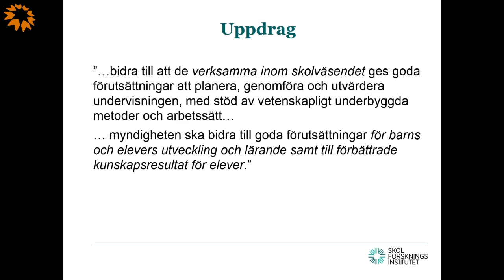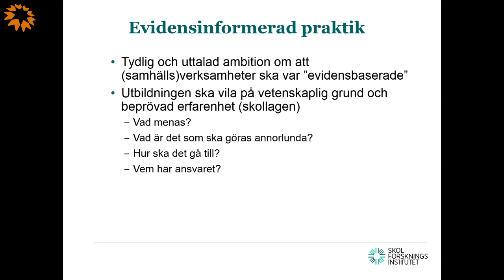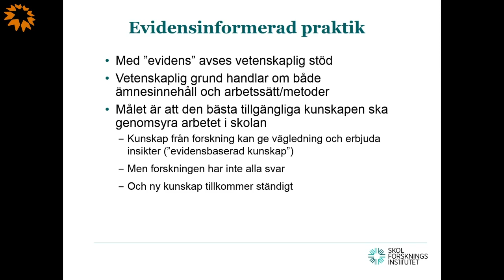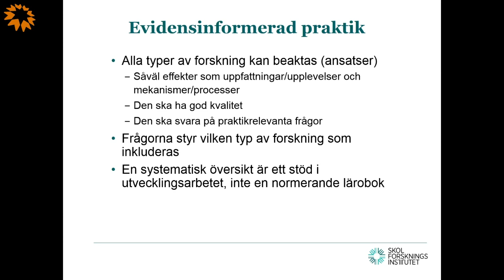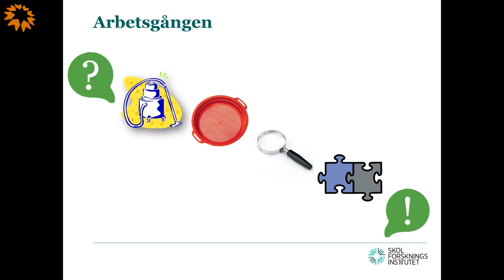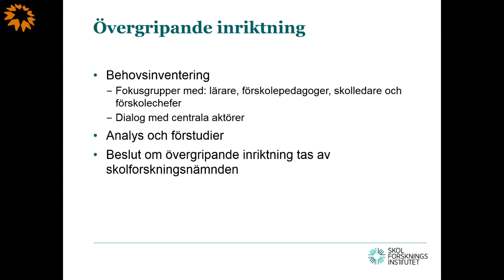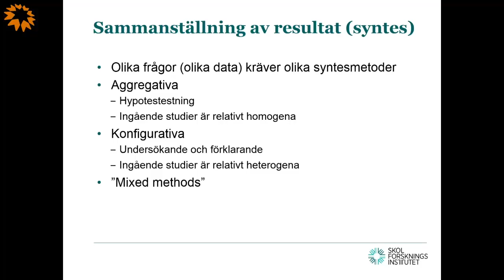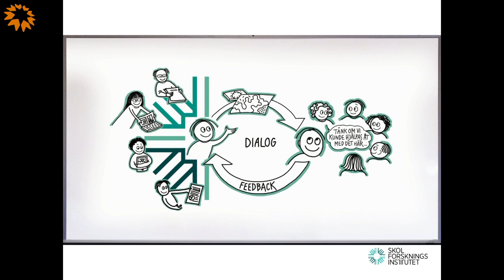Skolpol2016 - Aktuellt på Skolforskningsinstitutet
Aktuellt på Skolforskningsinstitutet
 Skolforskningsinstitutet
 Om Skolforskningsinstitutets uppdrag och aktuella forskningsöversikter.
 Hur ska Skolforskningsinstitutet bidra till att utveckla den svenska skolan?